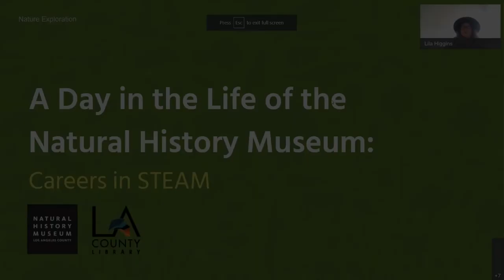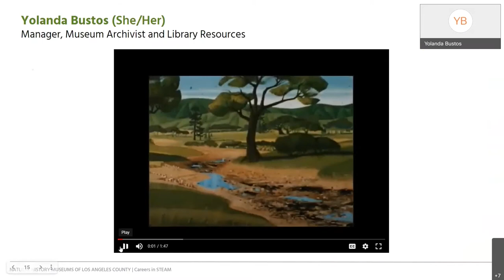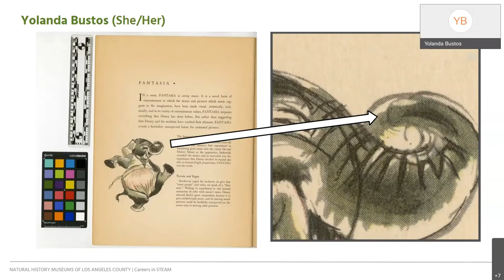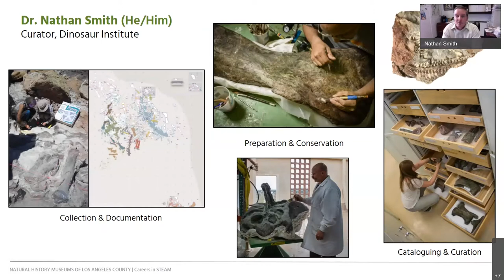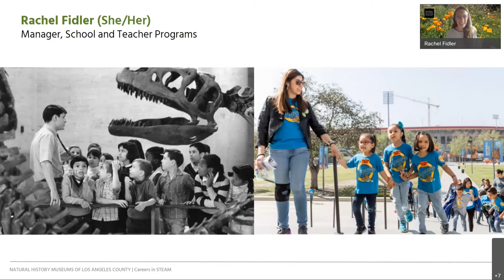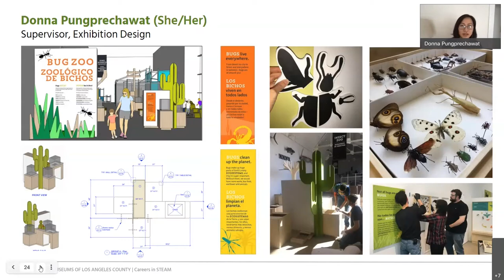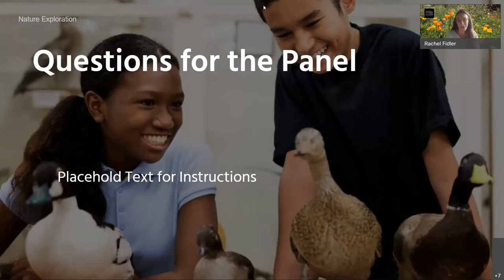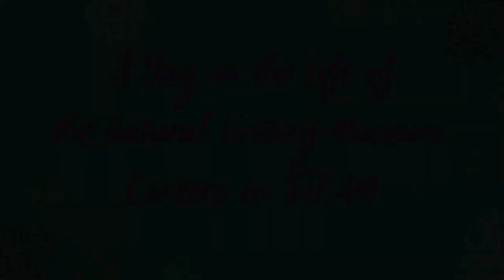A Day in the Life of the Natural History Museum: Careers in STEAM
Take a look behind the scenes at the Natural History Museum and learn about the many types of careers available there.

We’d love to hear what you thought! Please consider completing this short survey Your answers will help us improve future LA County Library programs.